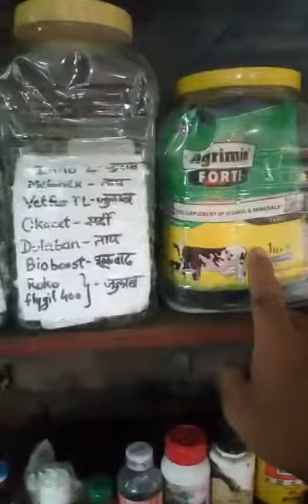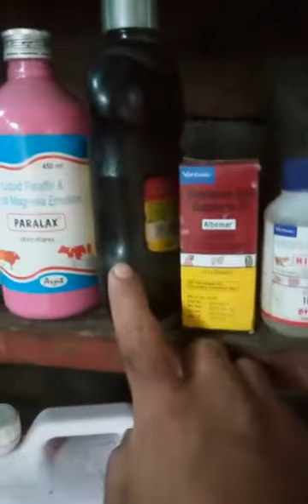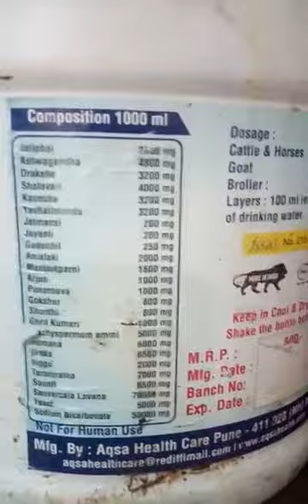शेळीपालकानी ठेवायची गर्जेची औषध | GOATFARMER MEDICINE video by vikas gaikwaad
आभारी विकास भाऊ असेच वीडियो बनवून शेळी पालकाना सहकार्य करत रहा